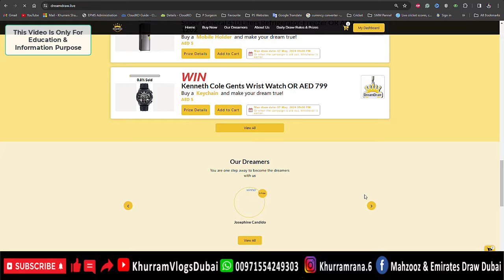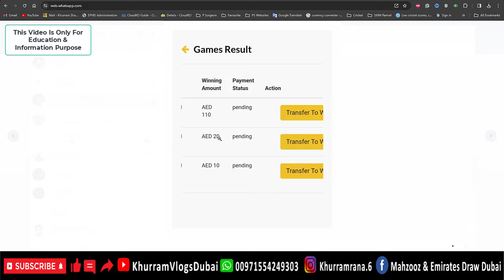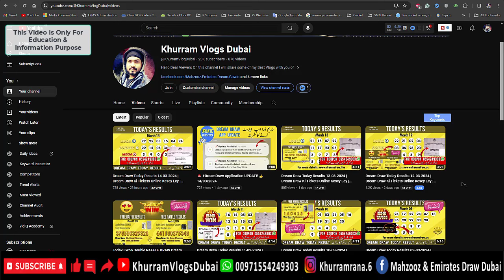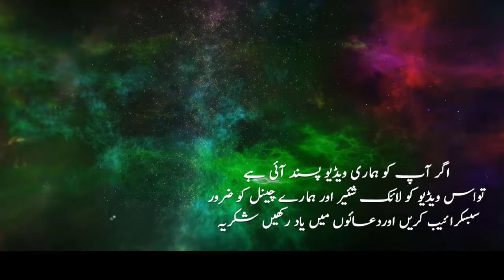Dream Draw Today Results 15-03-2024 | Dream Draw Ki Tickets Online Kesey Ley